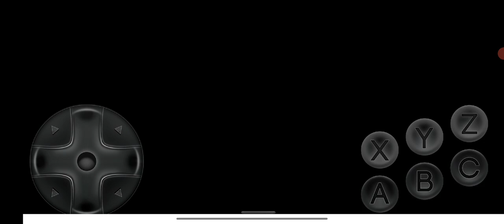July 24, 2023